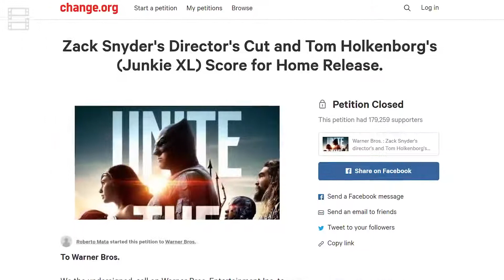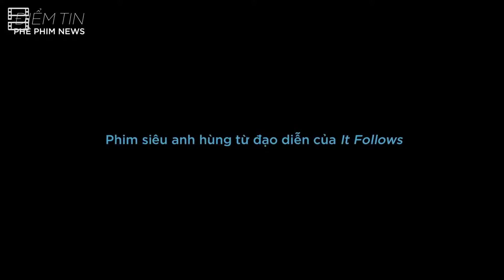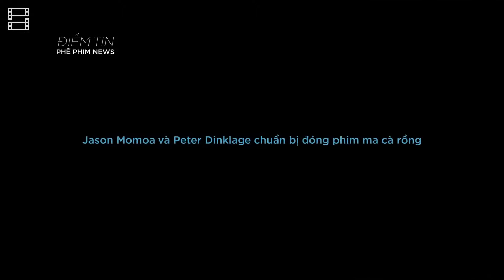Phê Phim News JUSTICE LEAGUE Bản Snyder Cut Sắp Ra Mắt Bí Ẩn Sau Trailer Hack Não của TENET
Kênh chia sẻ những video giải trí liên tục cập nhật 24/24 như: 🔴 Video giải trí hài hước Trung Quốc hay nhất năm 2020